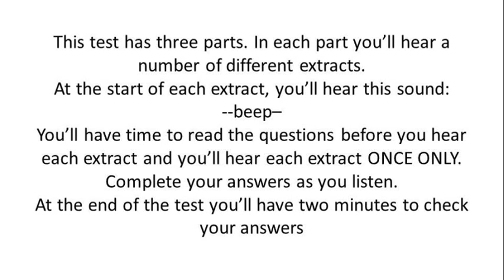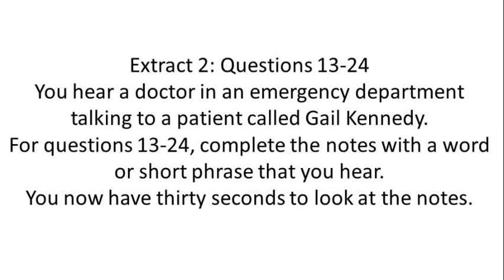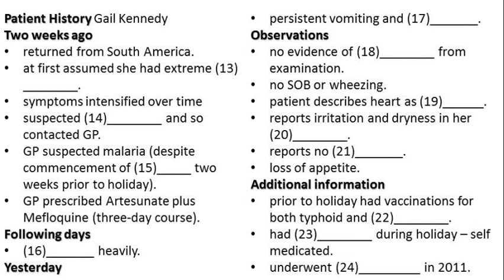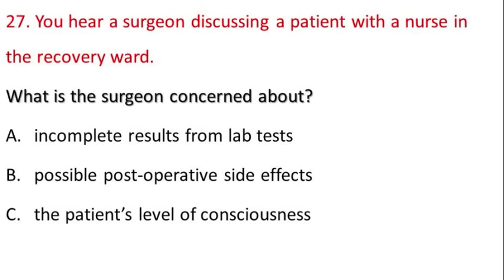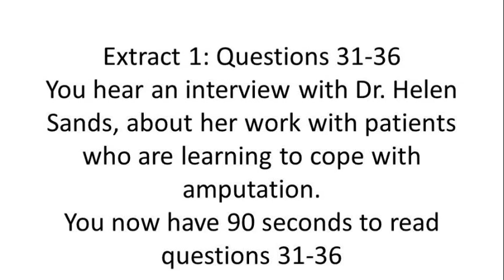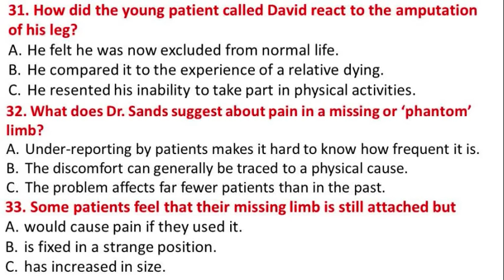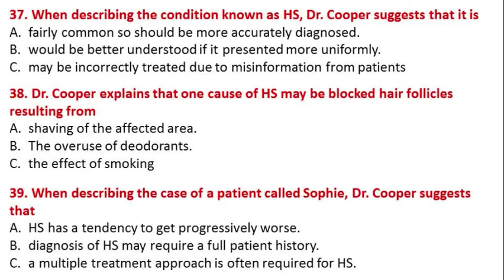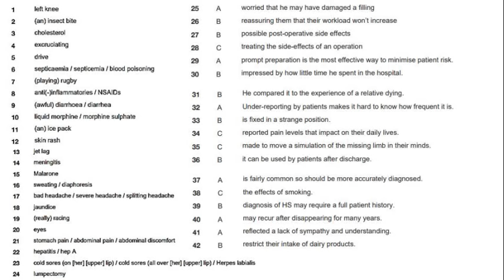Harry Davies OET 2.0 listening test with answers.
This test is specifically designed for students who are working so that they can use their mobile devices to practice OET listening. In part C, 3 questions are shown on the screen at a time so that students can clearly view the questions and options on a small screen.

Happy learning ..!!!

OET MATERIALS
each extract.